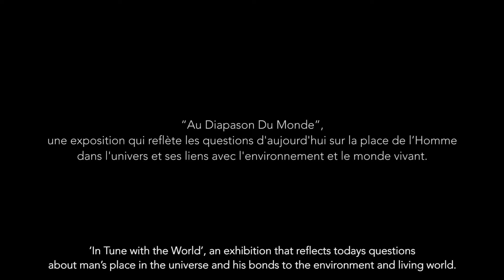Fondation Louis Vuitton - Au Diapason Du Monde (In Tune with the World)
The Fondation Louis Vuitton unveils new exhibition featuring artworks by Takashi Murakami, Henri Matisse, Maurizio Cattelan, Yves Klein, Pierre Huyghe, Dan Flavin and many more.

The exhibition will be open 11th April - 27th August 2018.